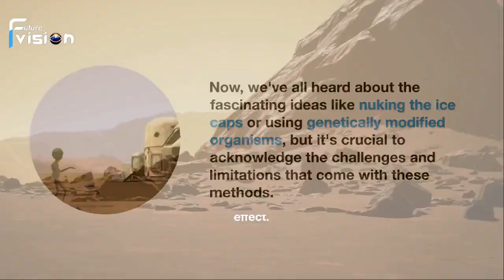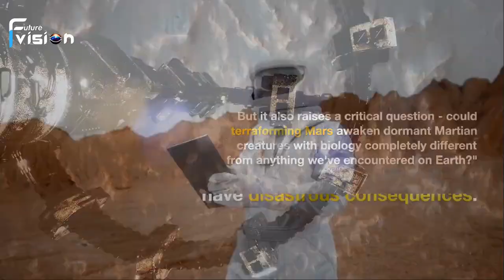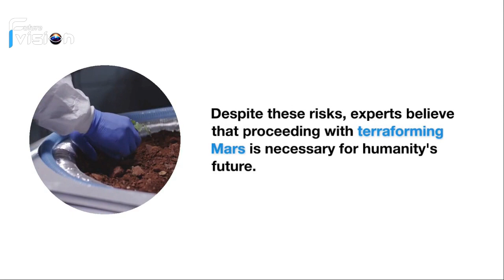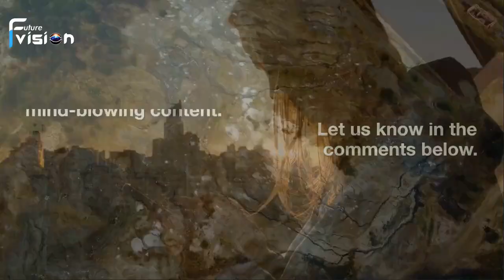Can We Terraform Mars? 🌍🚀 Exploring the Red Planet's Future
the possibility of Mars terraforming